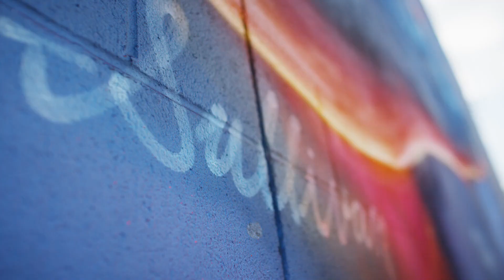'Tennessee Tough' Mural Unveiled in Nashville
The Titans unveiled their 'Tennessee Tough' mural in downtown Nashville, celebrating the resiliency of the people of Tennessee and bringing energy, color and life to the community we live in.